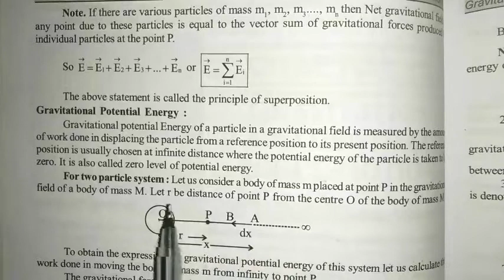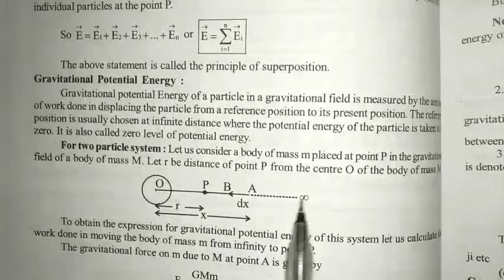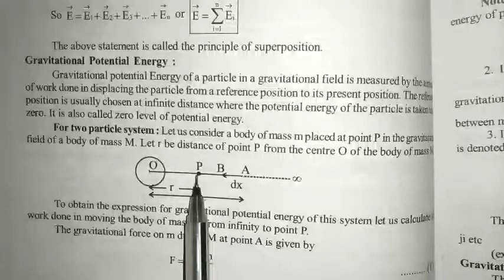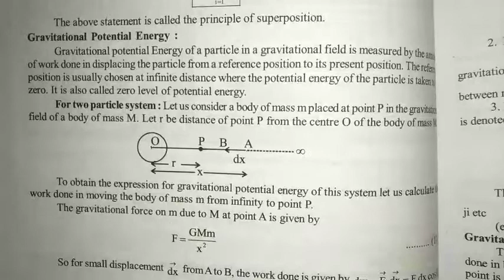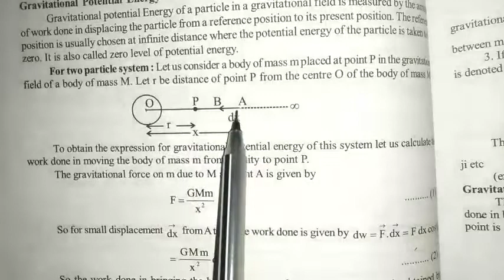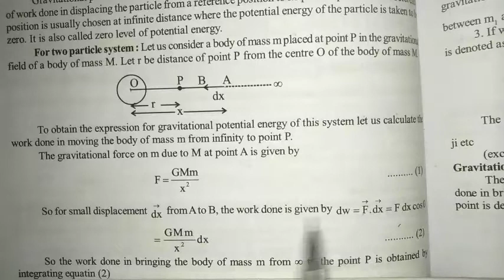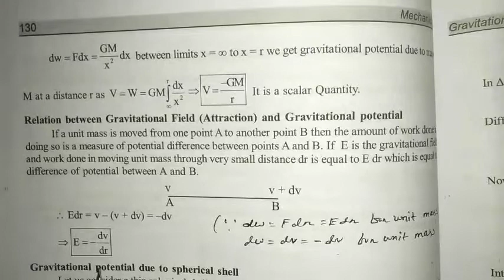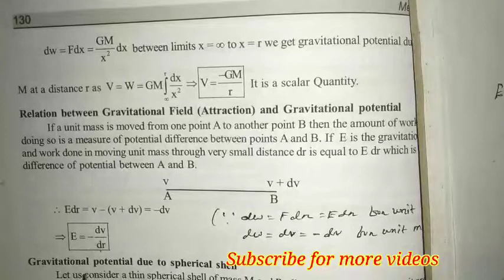Gravitational Potential & Potential Energy. Relation between Gravitational Field & Potential.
Your Queries-
1) Majhi Tutorial,
2) Majhi sir,
3) Biranchi Majhi,
4) class 12 Math CHSE syllabus Odisha,
5) 12 class Mathematics CHSE syllabus Odisha,
6) Majhi Tutorial derivative exercise Solutions CHSE Odisha,
7) Continuty and differentiability CHSE syllabus Odisha Majhi Tutorial,
8) class 12 Differential Equations CHSE syllabus Odisha Majhi Tutorial,
9) Majhi Tutorial CHSE Odisha,
10) Bsc physics first semester CHSE Odisha Majhi Tutorial,
11) Vectors class 12 in Odia,
12) Vectors in Odia,
13) Inverse trigonometric function CHSE syllabus Odisha,
14) Vectors CHSE syllabus Odisha,
15) Determinant CHSE syllabus Odisha,
16) Matrix CHSE syllabus Odisha,
17) Continuity and Differentiability CHSE syllabus Odisha,
18) Integration CHSE syllabus Odisha,
19) Biranchi Majhi,
20) Bsc mathematical physics CBCS syllabus Odisha,
21) Bsc mechanics CBCS syllabus Odisha,
22) Bsc waves and optics CBCS syllabus Odisha,
23) Important Questions for exam Odisha,
24) Exam selection CHSE Odisha,
25) Electricity and Magnetism Bsc Physics second semester Odisha,
26) Electric field and potential Bsc physics second semester,

Thanks...